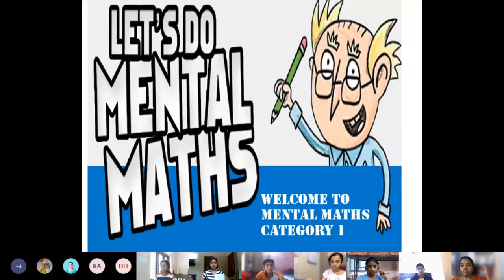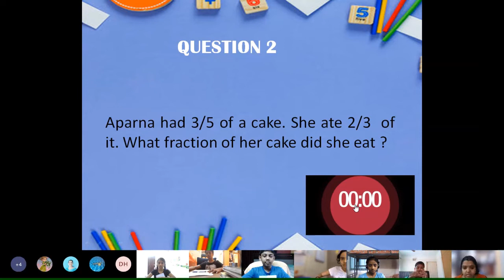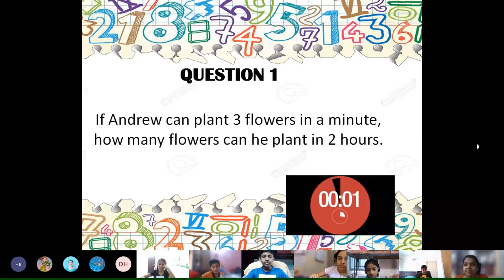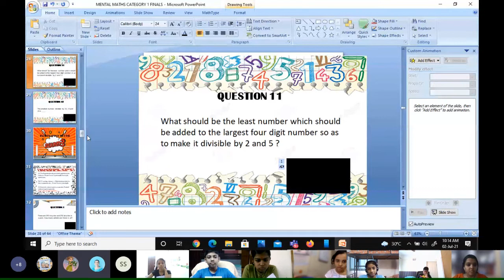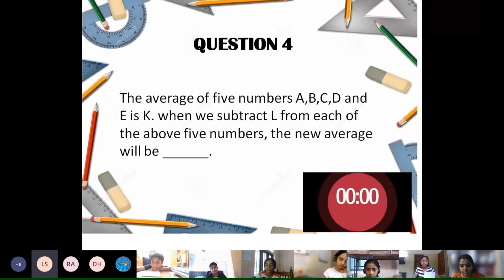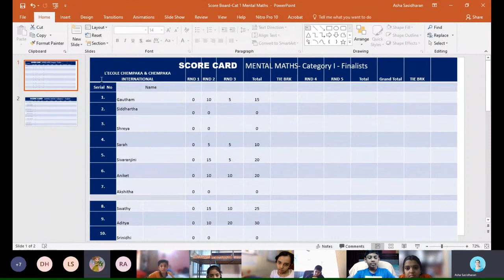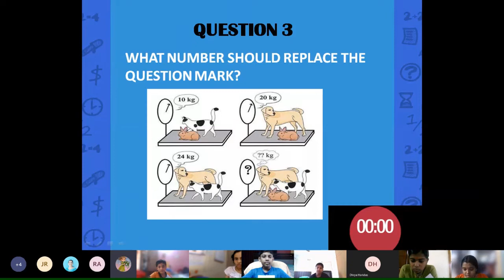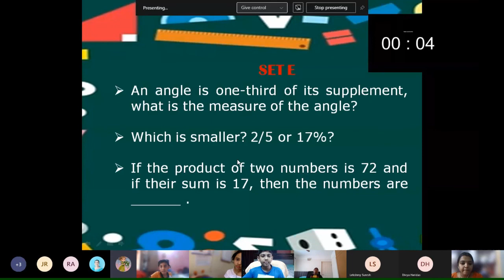L’ecole Fest 2K21 | Mental Maths | Category 01